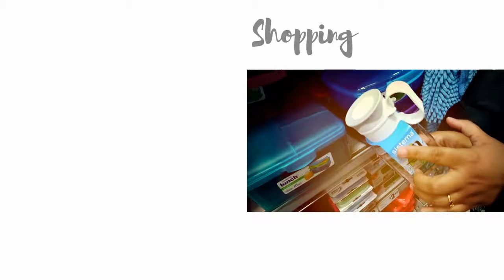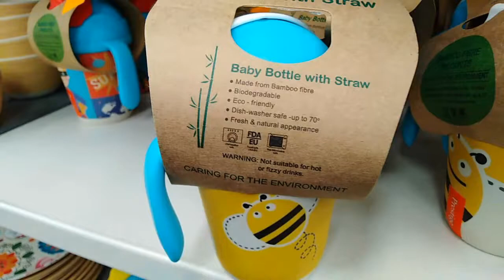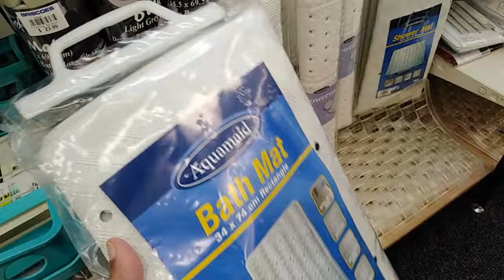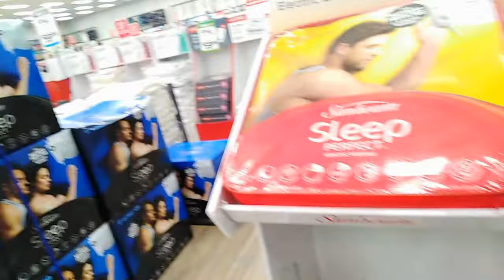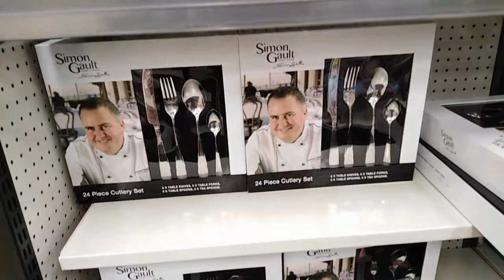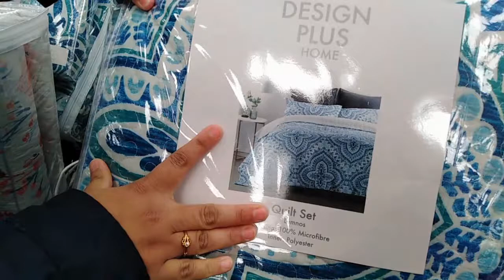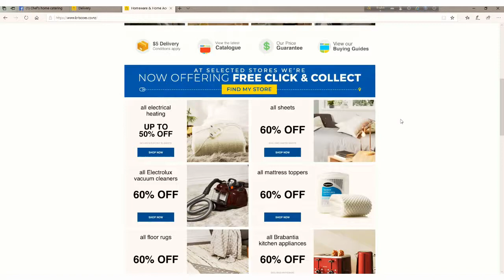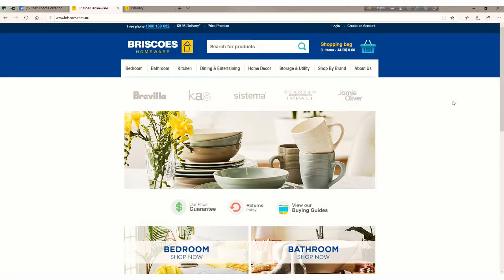আজকে কোথায় শপিং করলাম- Just found what I looked for at Briscoes Shop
Established in 1781, in the UK, Briscoes has become and continues to be an iconic New Zealand brand. Briscoes of the mother company Briscoe started trading in New Zealand in 1865. With stores nationwide Briscoes supplies quality and competitively priced homeware to the New Zealand market. In 2001 Briscoes became a public company and was listed on the NZX as part of the Briscoe Group of companies. (Source

The Brach of Briscoes I went to:
The Valley Mega Complex Unit 6, 2/20 Rifle Range Rd, Waiwhakaiho, New Plymouth 4312

Please comment about the videos and leave your suggestion.